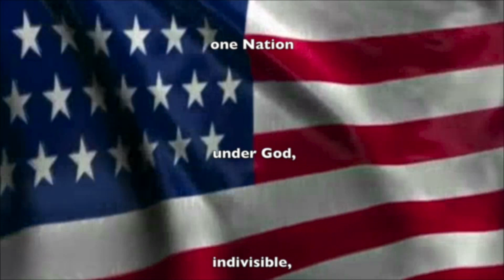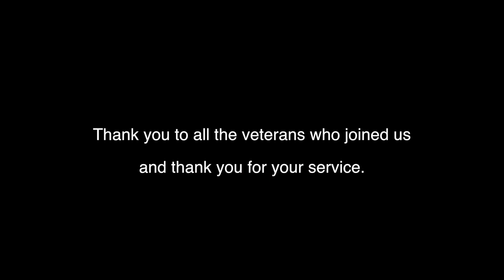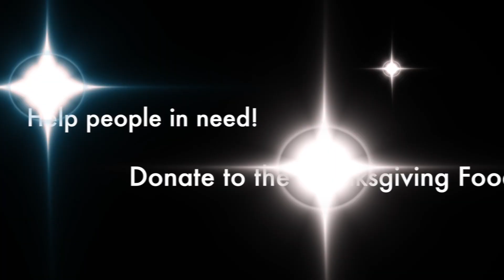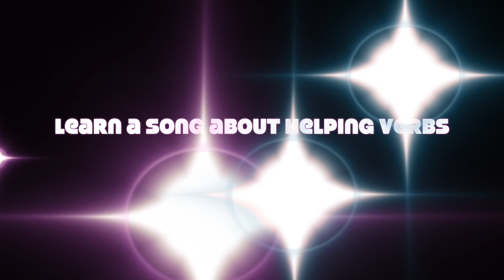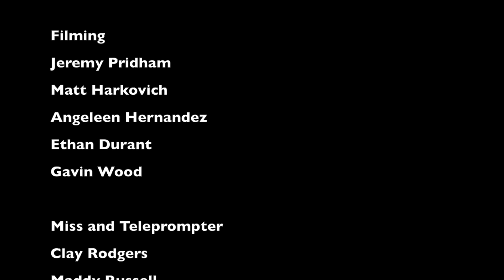Shark News 11 13 15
Featuring Veterans Day, Head, Shoulders, Knees and Toes in Spanish, The Brown Center